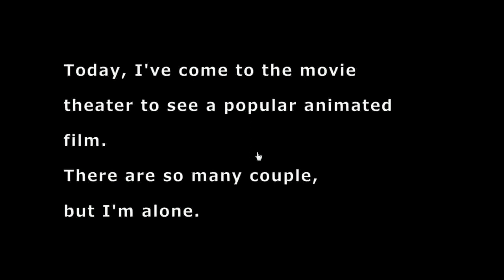No1 Game's Find the Escape-Men Part 109 Let It Go Away Walkthrough